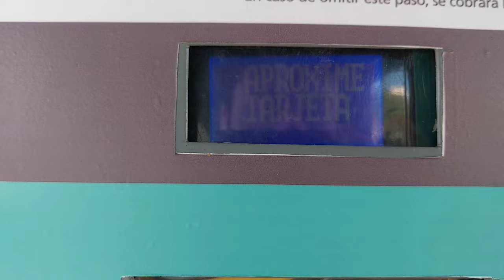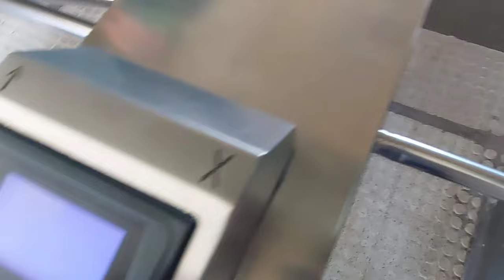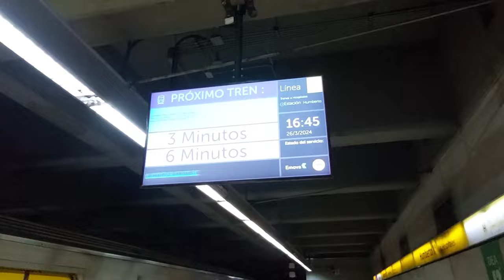EXPLOTA La Línea "E" del SUBTE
Me cancelaron el Tren para el primer episodio de la nueva Serie.
Así que, aprovechando que tenía que ir Para San Cristóbal, decidí mostrar el viaje, en otro vlog random.